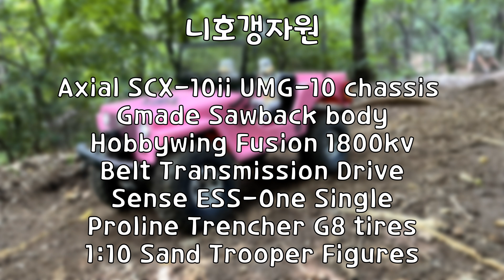20230624 문형산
간만에 문형산을 방문했습니다. Axial Honch, Vanquish Phoenix, Axial SCX-10ii 3대가 즐거운 트라이얼 시간을 가졌습니다.